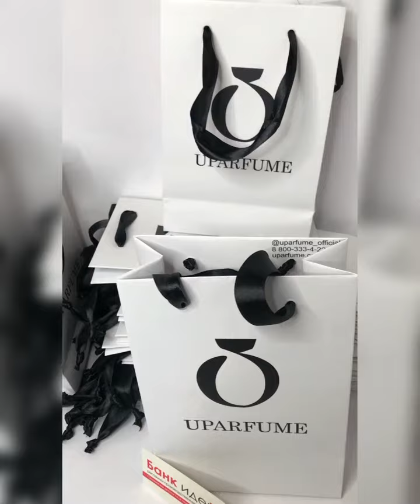Пакеты для успешного бизнеса. Дизайн упаковки.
Пакеты. Бумажные пакеты.Печать и дизайн пакетов, изготовление пакетов. Ламинированные пакеты.Пакеты из эфалина.
                                               Крафт пакеты. Пакеты ПВД и ПНД.
Услуги по разработке дизайна и производству пакетов на осонове фирменного стиля компании используются во многих сегментах бизнеса, от кафе и закусочных до торговых и производственных компаний. Пакеты являются простым и удобным способом для рекламы товаров и услуг вашего бизнеса. Пакет, выполненный профессионально и качественно является надежным и недорогим средством для привлечения новых клиентов. Согласитесь, намного приятнее получить продукт или товар не в обезличенной пустой упаковке, а в фирменном, уникальном пакете. Помимо того, что пакеты используются в качестве упаковки, они незаменимы при проведении мероприятий и выставок. Подарочный набор в фирменном пакете обеспечит ваших будущих клиентов уверенностью в том что вы серьезная, значимая компания, уважающая своих клиентов, и заботящаяся даже о таких мелочах, как упаковка.
Типография "Банк Идей" с удовjльствием разработает и произведет пакеты для вашей компании любой сложности по демократичным ценам.
Подробная информация на нашем сайте